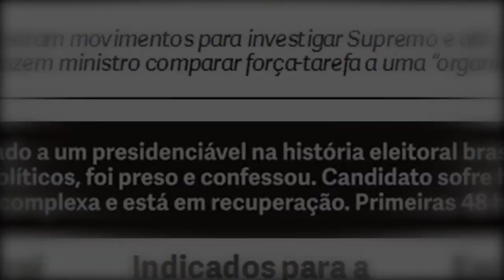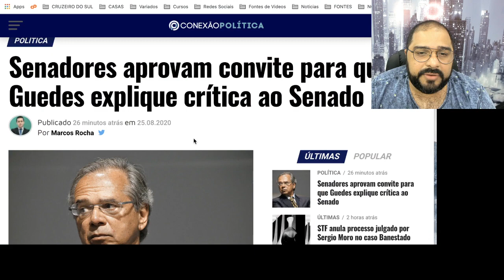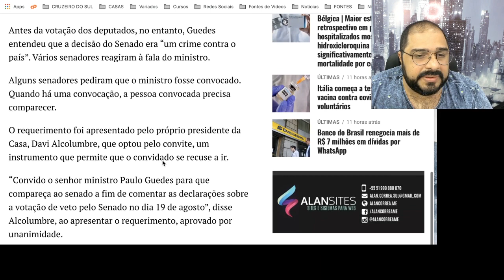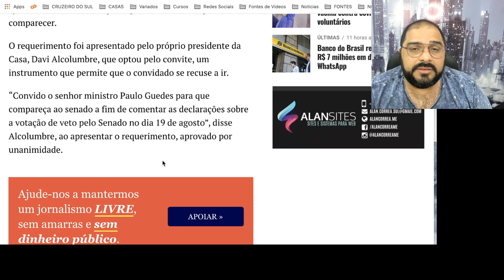SENADO "CONVIDA" GUEDES PARA ESCLARECER CRÍTICAS